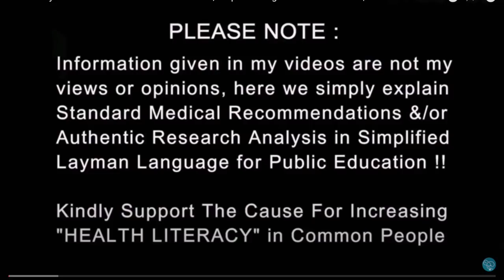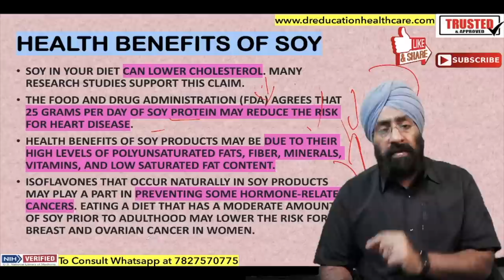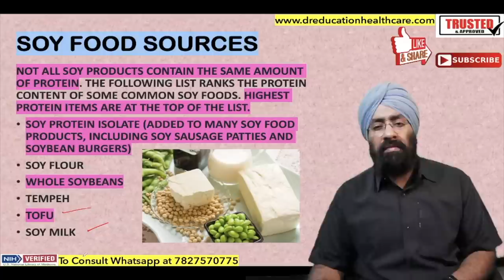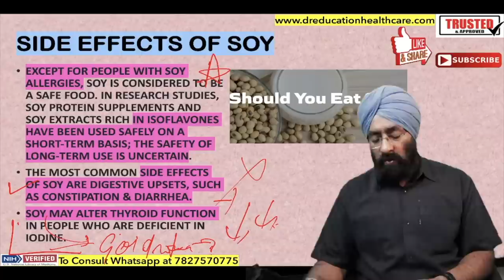Should you eat SOY | Dr.Education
* 1 year in Medical ICU.
* 1 year in Emergency & Casualty.
* 3 months each in Surgery, Neurology, Pediatrics and Family medicine.

Thanks & Regards
Dr.PARAMJEET SINGH

should you eat soy,
are soya chunks safe to eat,
is soy good or bad,
is it ok to eat tofu everyday,
can we eat tofu everyday,
how to eat soy,
can we eat daily soya chunks,
is eating tofu everyday healthy,
can we eat raw tofu,
is soy harmful,
is soy unhealthy,
is soy bad for you,
how much tofu should you eat a day,
best way to eat soyabean,
is soya chunks harmful,
is soya good for health,
can you eat soya chunks everyday,
how much soy is safe,
is eating soy bad for you,
when to eat soya chunks,
when to drink soy milk,
pros and cons of soy milk,
pros and cons of soy,
why is soy bad for you,
is soya milk good for you,
is soy sauce bad for you